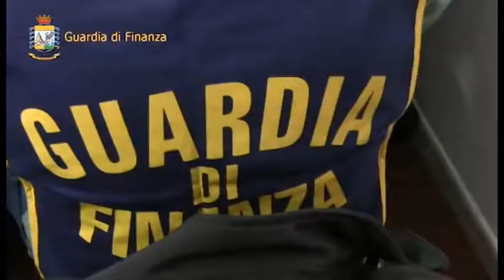ABRUZZO NOTIZIE 08 LUGLIO